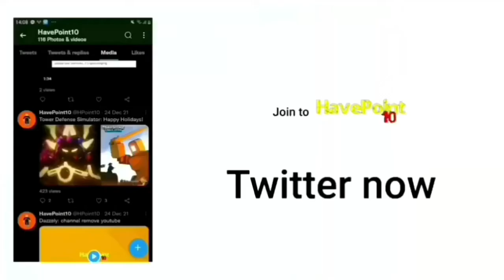Find The Bigheads - Note Bighead